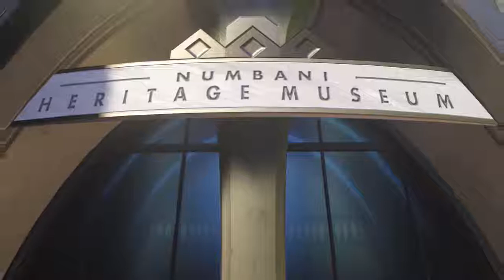overBOOPED(На русском языке Rus)